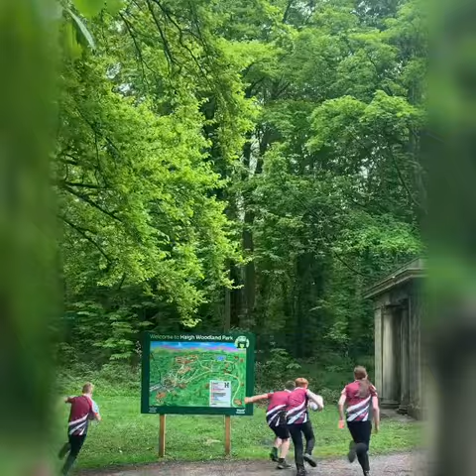DTRB: Rugby League World Cup 2021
Our entry into the RLWC2021 promotion.